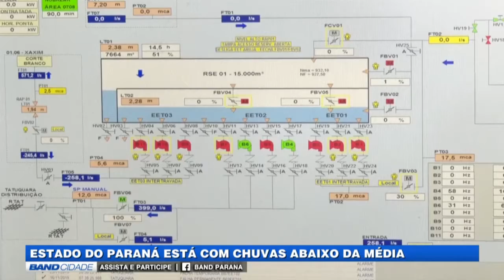Band Cidade 2ª edição (26/11/2019) - Estiagem no estado